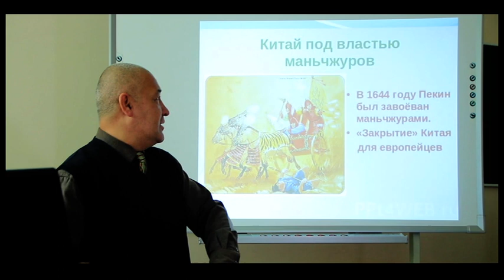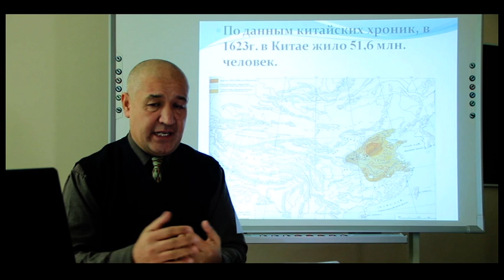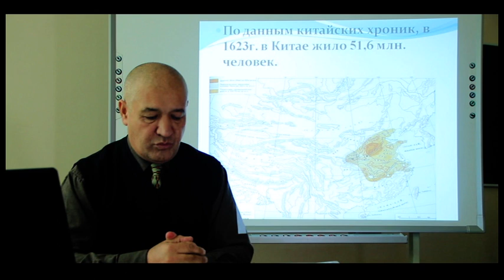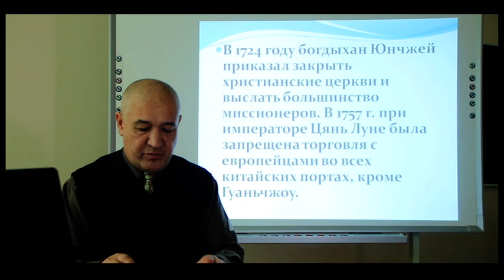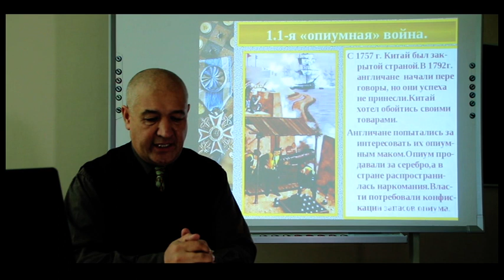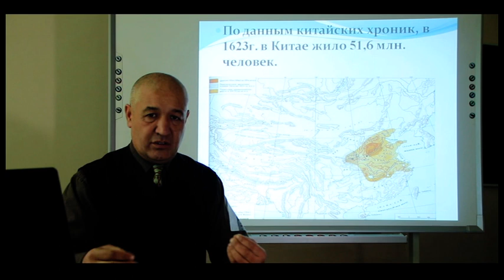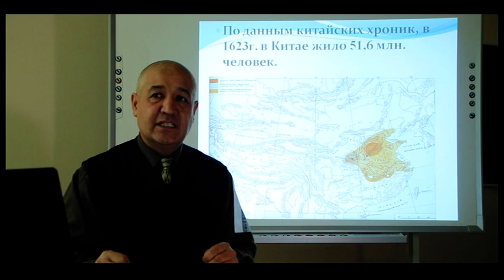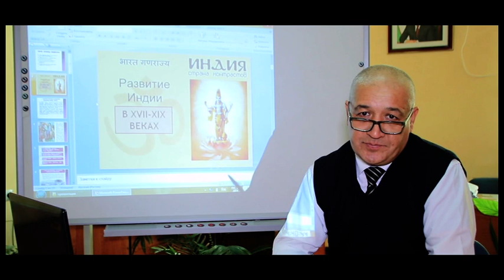Жаҳон тарихи: 17-19 асрларда Хитой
Жаҳон тарихи кафедраси катта ўқитувчиси Давлатбек Мусаев Тарих таълим йўналиши талабалари учун Жаҳон тарихи фанидан "17-19 асрларда Хитой" мавзусидаги маърузаси.